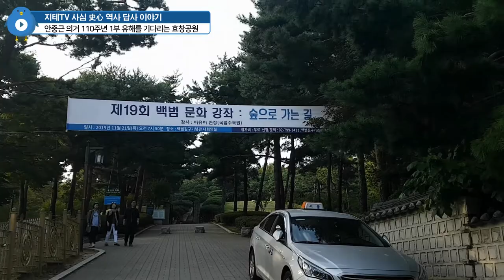안중근 장군을 🇰🇷 기다리고 있는 효창공원 | 지테TV 사심 역사 169화 1부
1909년 10월 26일 안중근 토마스 장군(대한 의군 참모 중장)의 하얼빈 의거 110주년을 기념한 특집 컨텐츠에요. 집에서 가까운 곳에 있는 순서대로 1부는 그의 유해를 기다리고 있는 효창공원, 2부는 최근에 새롭게 바뀌어 있던 안중근기념관 그리고 3부는 부천과 하얼빈의 자매결연으로 인해 조성된 안중근공원에 대한 컨텐츠에요.